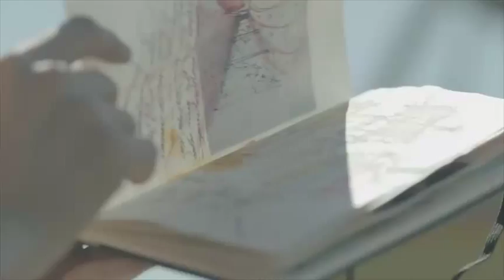Kim Tae Hee : Hanwha Life CF Making Film